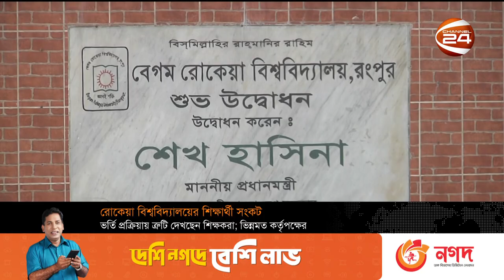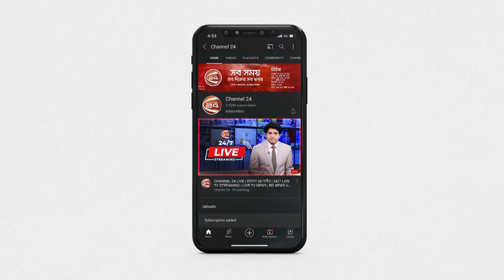শিক্ষার্থী সংকটে বেগম রোকেয়া বিশ্ববিদ্যালয় | Channel 24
»» Office Address:
Bangladesh.